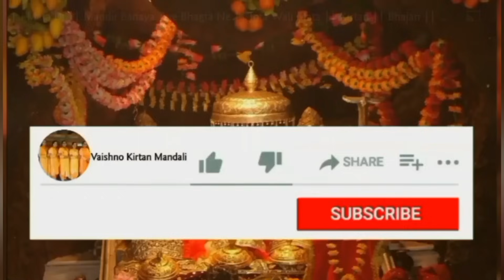करवाचौथ भजन ।। की मंगदी की मंगदी ये पैणा मां कोलों की मंगदी ।। Bhajan Kirtan 🌷 🙏🏻